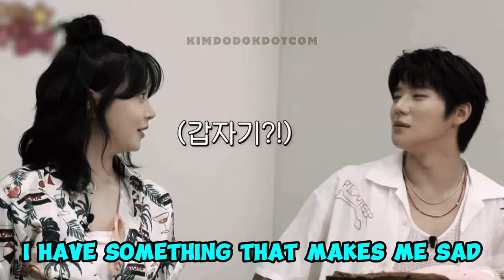What is the reason why SANGMIN is frustrated with EUNCHAE and the ESD staff? 🤔🐶🐱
✳️ EUNCHAE STAR DAIRY (KBS KPOP)